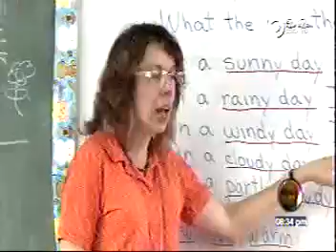ANDE denuncia deficiencia en capactaciones para los educadores TV9 13 mayo 2015